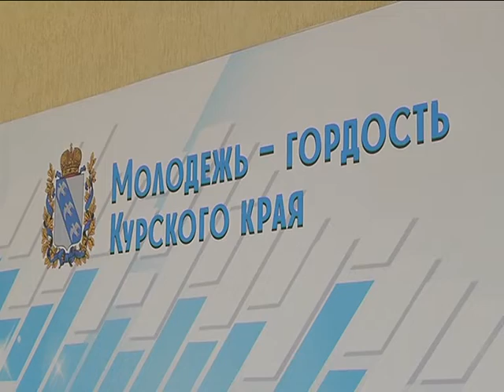Курской молодежи вручили премии Губернатора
Они работают над собой 24 часа в сутки: шлифуют творчество, развивают науку, оттачивают профессиональное мастерство. «Гордость Соловьиного края» — это звание молодые люди региона подтверждают ежегодно. В преддверии Дня студента в Курске прошел традиционный областной форум. Лучшие из лучших — в 2018-ом такими стали 53 человека — получили премии Губернатора.